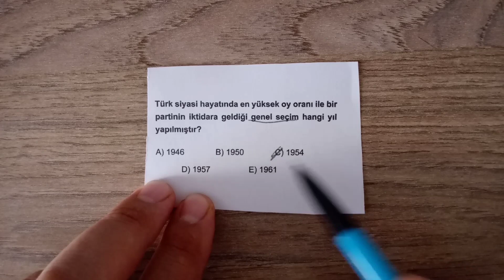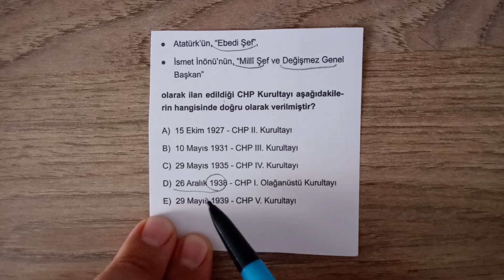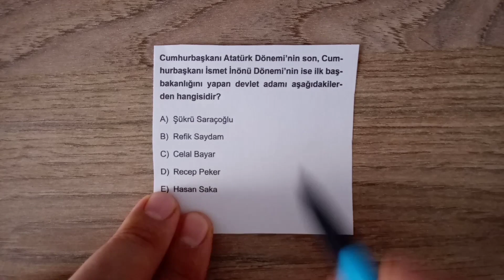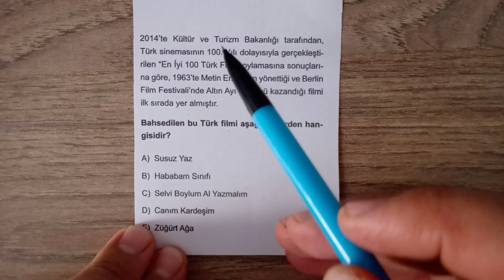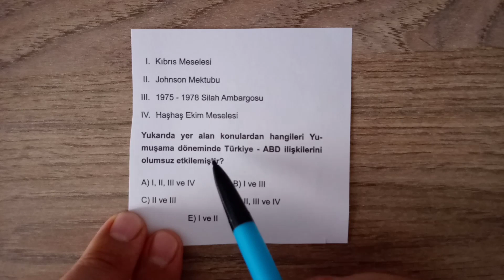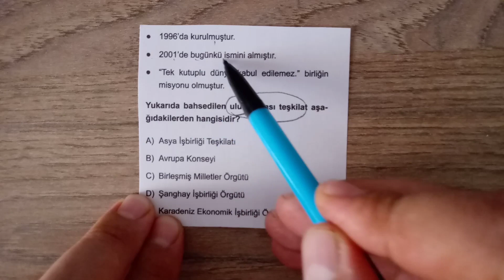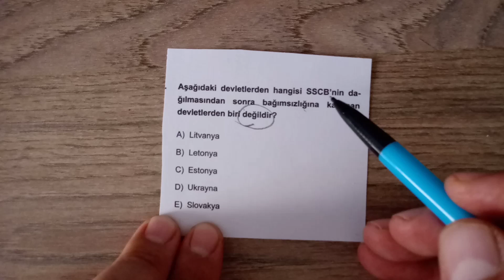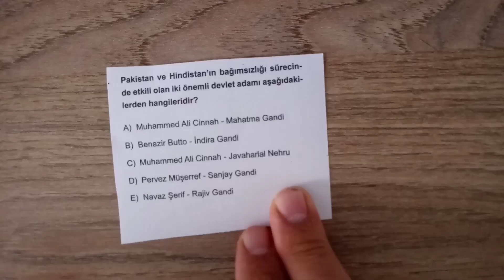ÇAĞDAŞ TÜRK VE DÜNYA TARİHİ SORU ÇÖZÜMÜ ( son video ) kpsstarihsoruçözümü2020 SERVAN HOCA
KPSS TARİH SORU ÇÖZÜMÜ 2020
2020 KPSS TARİH